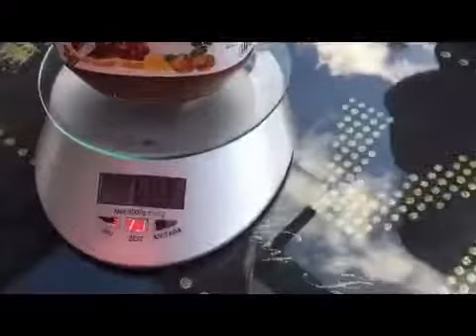Challenge: Blinde Nutella Apfel Mus-Fütter Challenge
Diesmal sauen sich ben und Mick so richtig ein... Mega LOL und super eckelig... nichts wie zu Hause nachmachen